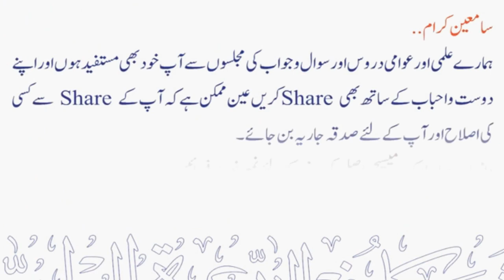Apne Murdon Ko Khush Karein By Shaikh Maqsood Ul Hasan Faizi